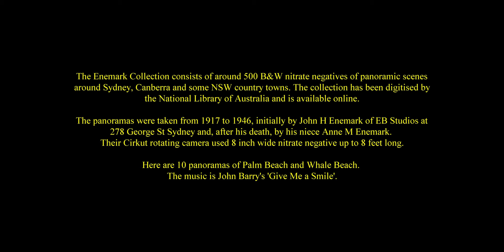VOYAGE AROUND WHALE AND PALM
10 Enemark panoramas courtesy National Library Australia.